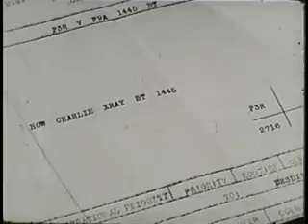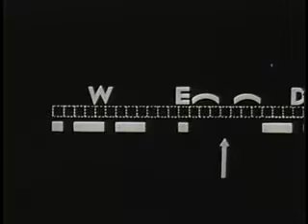Technique Of Hand Sending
IMPORTANT PARTS OF THE TRANSMITTER, TENSION SPRING, ADJUSTING CONTACTS, AND ADJUSTING SPRINGS. ELEMENTS OF MORSE CODE, TIMING, AND PARTS OF BODY THAT FUNCTION WHEN TRANSMITTING CODE. IMPORTANCE OF CORRECT POSITION AND OPERATION.